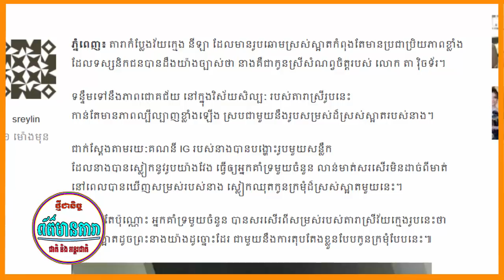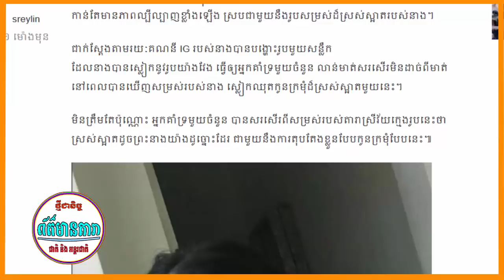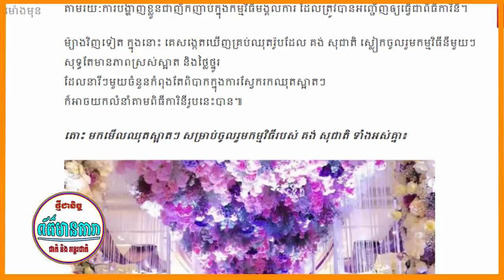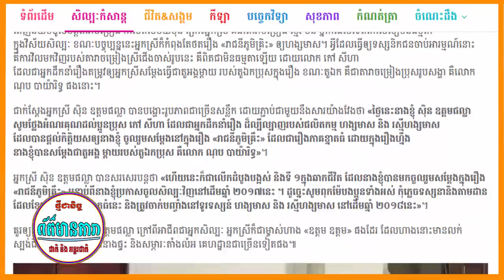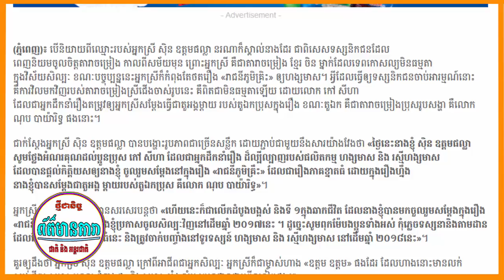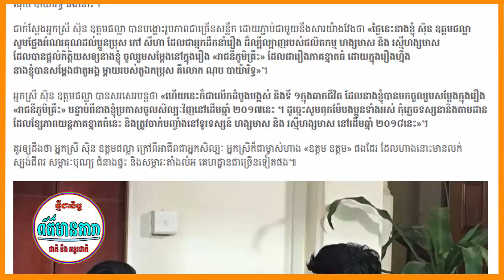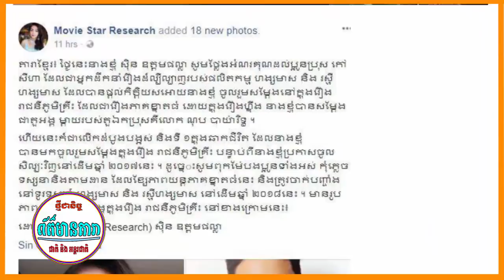ឈុតកូនក្រមុំរបស់ នីឡា ពិតជាស្អាតដូចព្រះនាងអញ្ជឹង-គង់សុជាតិ វ័យរាងជ្រេបន្តិតមែន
UCHdkOoLCedlqBEIzksQ01vA

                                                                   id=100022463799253